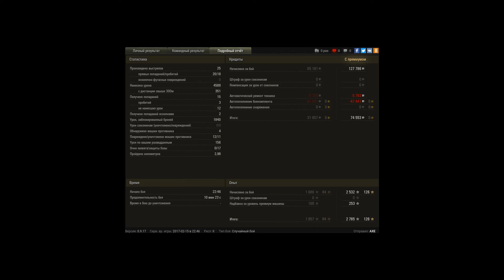Дед 6 приятно удивляет =)